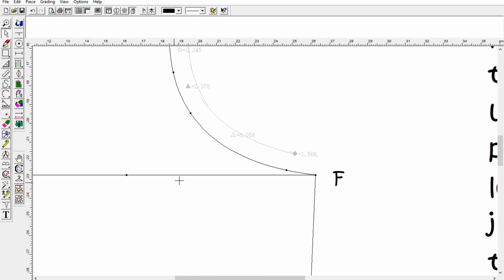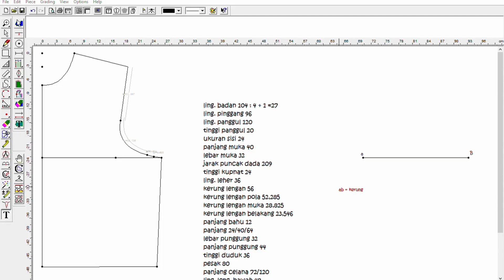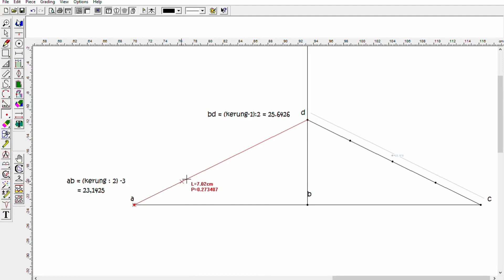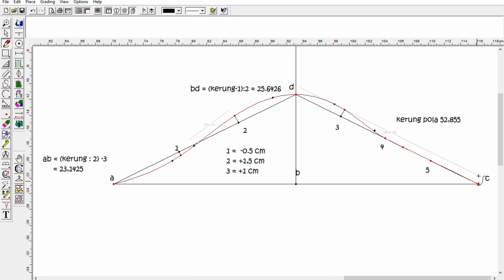CAD Fashion Pattern Unipa pola dasar lengan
menggunakan aplikasi Rich Peace